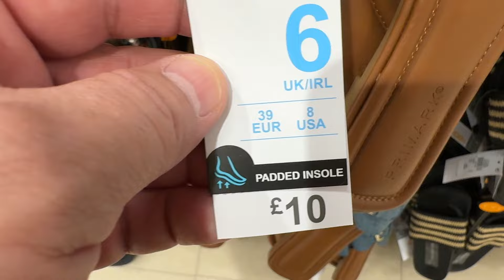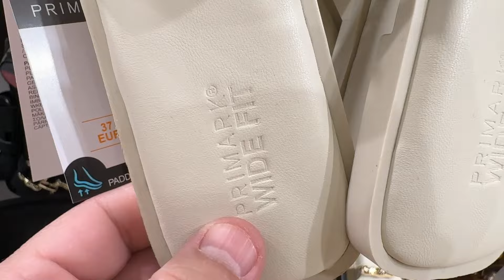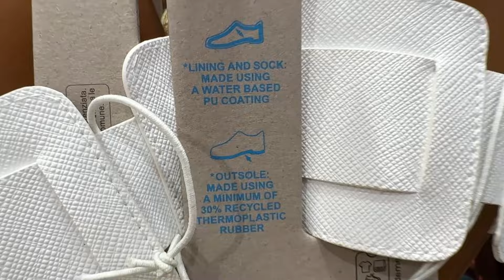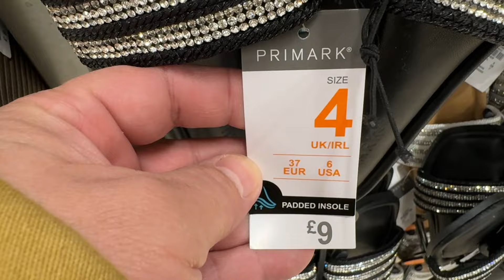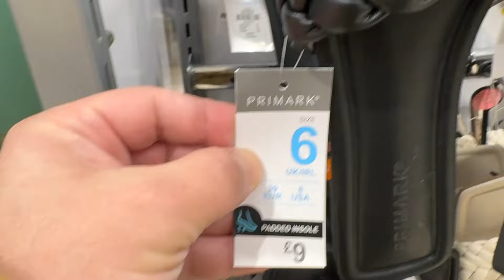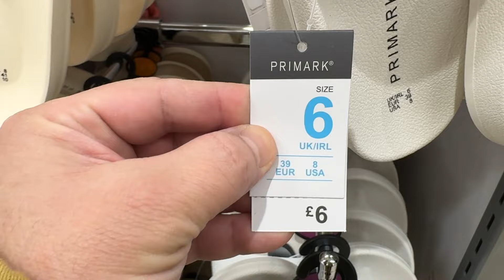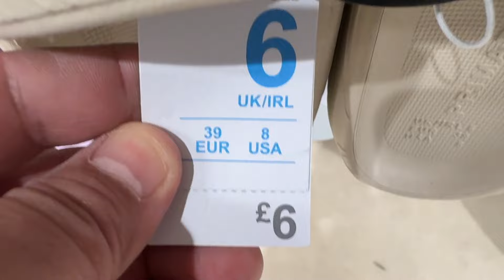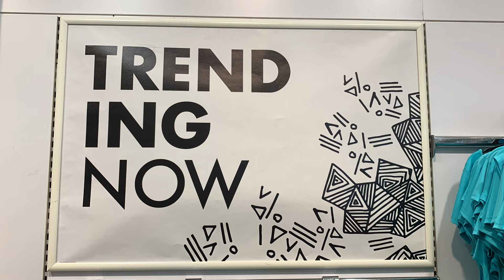Primark women's Shoes Latest Collection ~ March 2024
Women's Shoes ; Sandals & Flip-flops Latest Collection / Primark